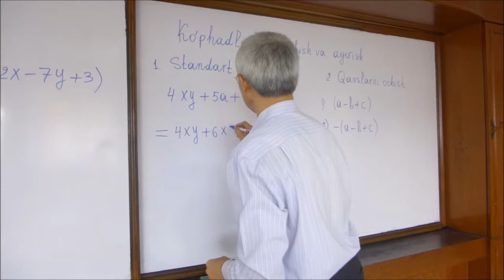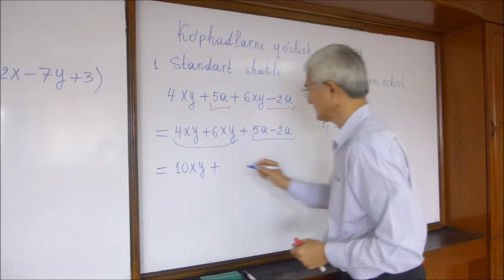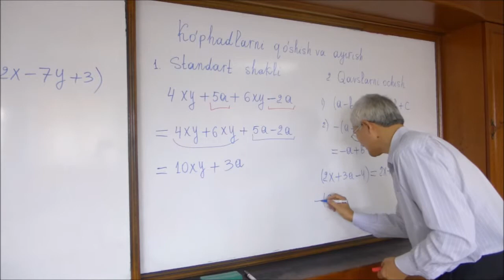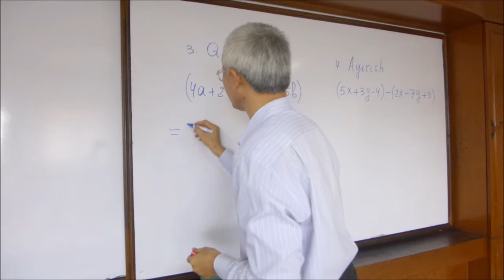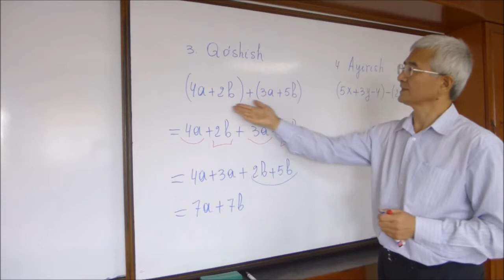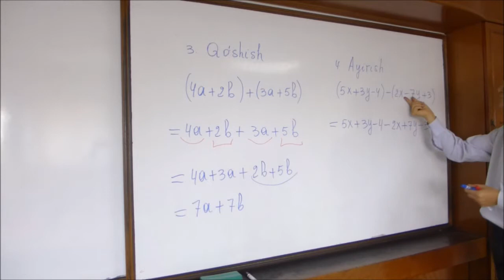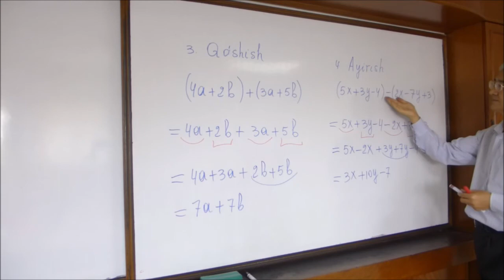04 Ko'phadlarni qo'shish va ayirish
04 Ko'phadlarni qo'shish va ayirish